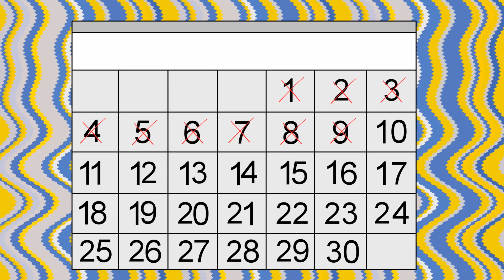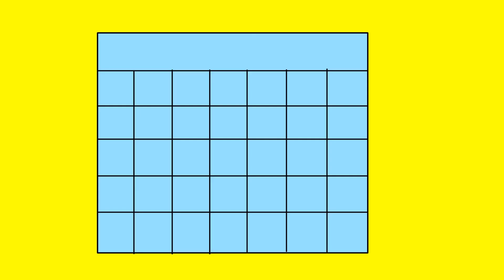My Parents Hate My Gender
00:00 My Parents Hate That I'm A Girl
11:00 My White Teeth Ruined My Life
21:45 I come from a family of assassins